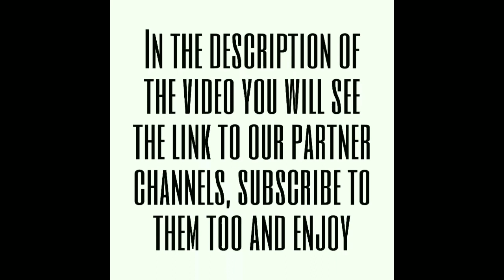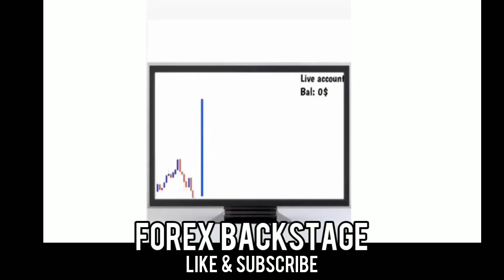The first time using a real account to trade Forex, Nas100 and Volatility 75 Index 😂🤣😅 JP Markets